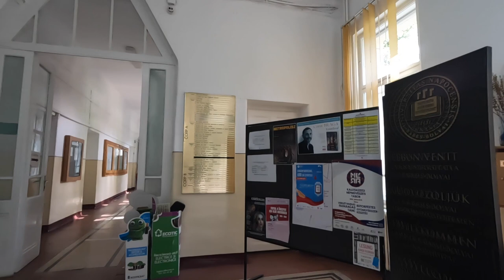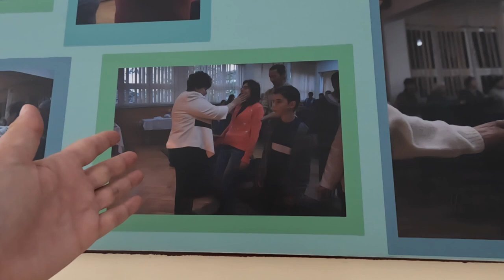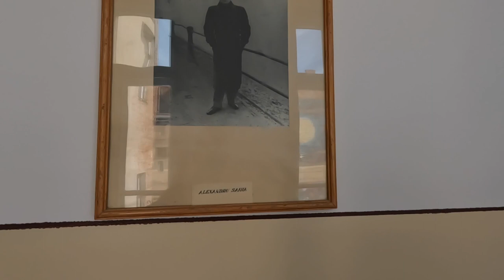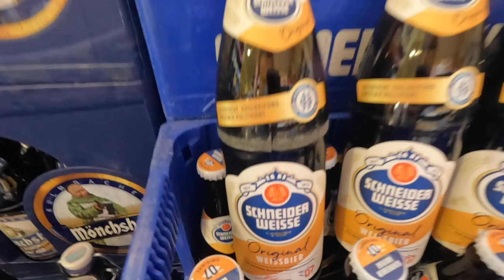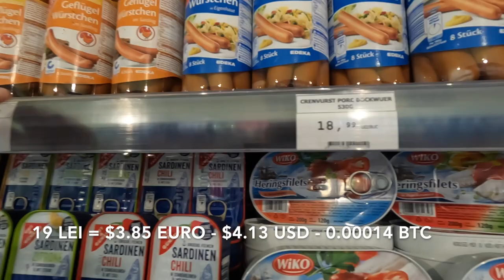Exploring Cluj | Romania travel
Cluj-Napoca, or Cluj, is the 4th most populous city in Romania. It's known for it's Universities, student population, historical buildings, and proximity to tourist hotspots like the local salt mines.

I travelled here from Sighisoara, explored the Faculty of Letters, and then checked into my hostel.